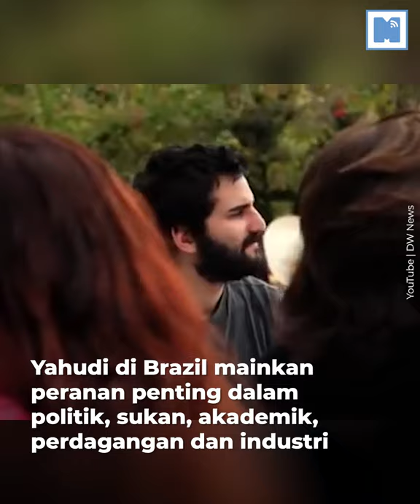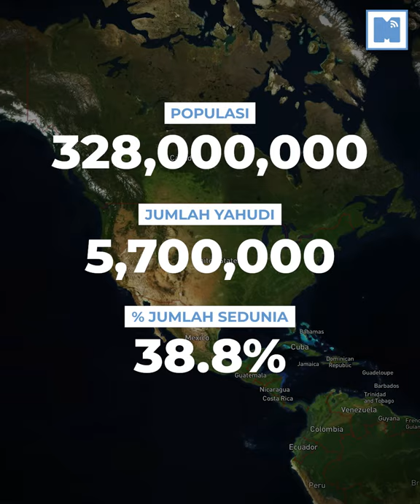Yahudi di Pelusuk Dunia – 10 Negara ‘Kawasan’ Yahudi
Berapa besar populasi Yahudi di SeluruhDunia? Mari ketahui 10 Negara yang mempunyai jumlah populasi Yahudi tertinggi.

Kiraan populasi berdasarkan data dari Jewish Virtual Library dan World Jewish Congress

Timestamp:
0:00 Intro
0:08 Brazil
0:34 German
1:00 Australia
1:26 Russia
1:52 Argentina
2:26 United Kingdom
3:00 Canada
3:34 France
4:08 United States
4:42 Israel
5:08 Subscribe!